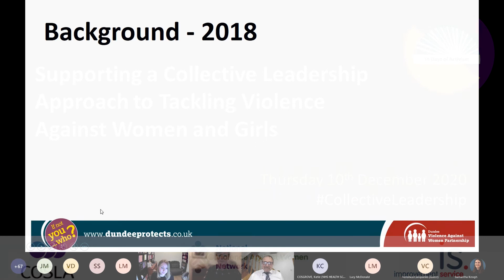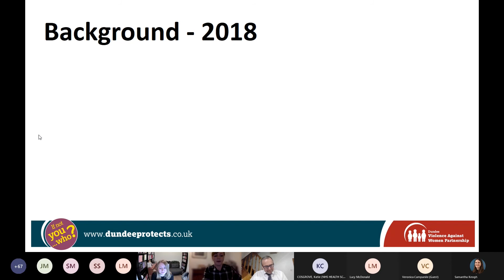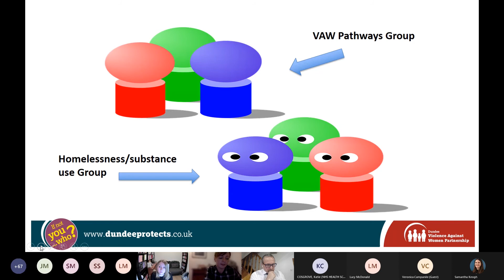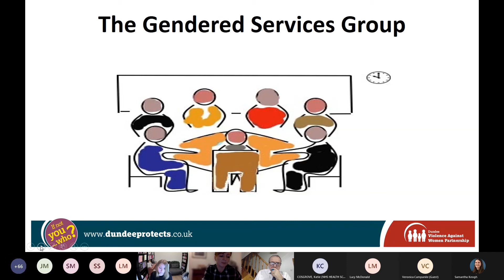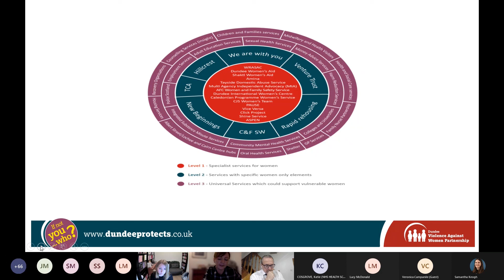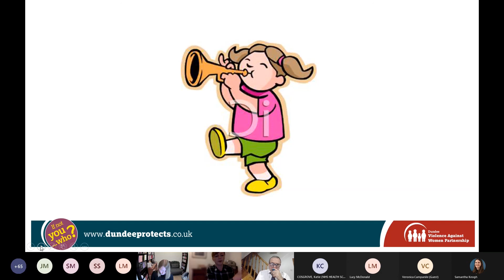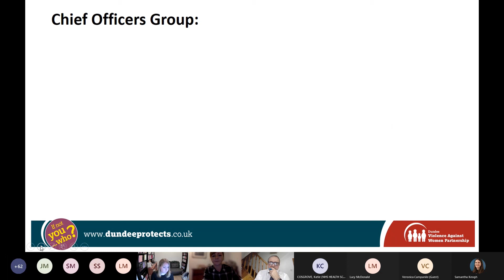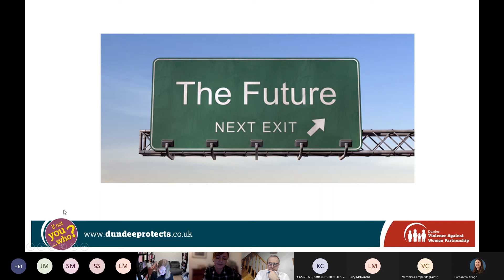Protecting People: Developing a Collective Leadership Approach – Sophie Gwyther, Dundee City Council